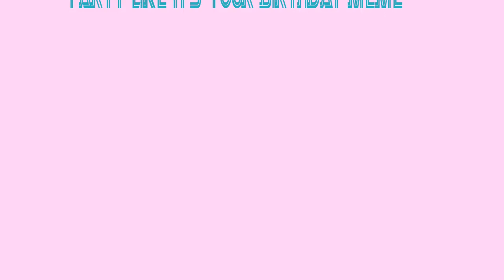Party like it's your birthday meme. For my friend 💙❤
Her oc. I love being  friends  with you craze